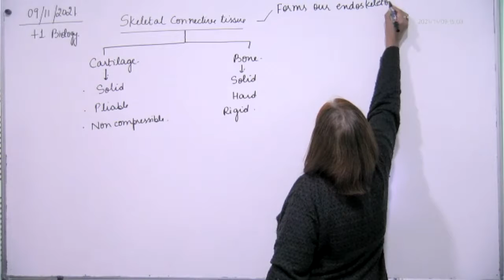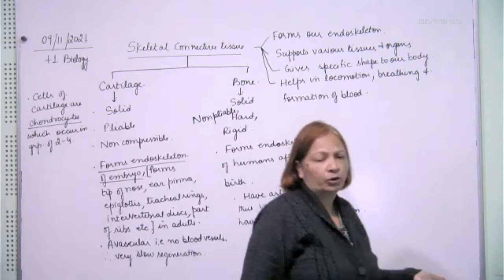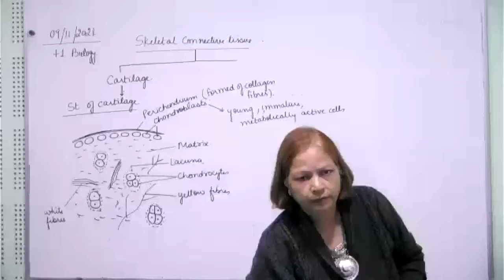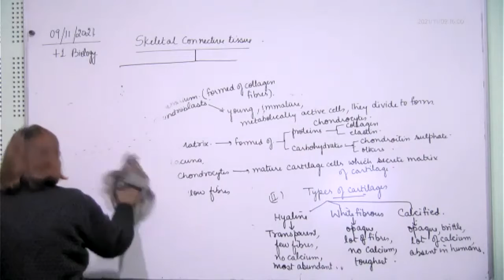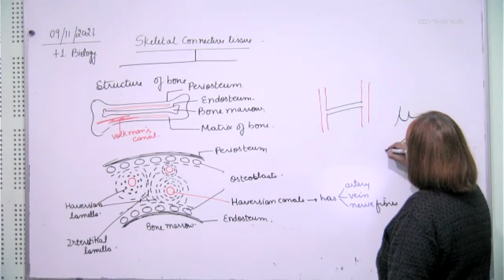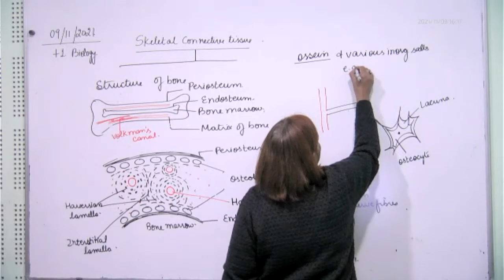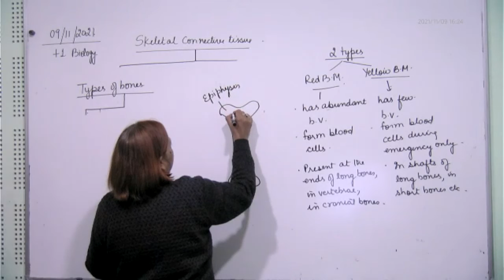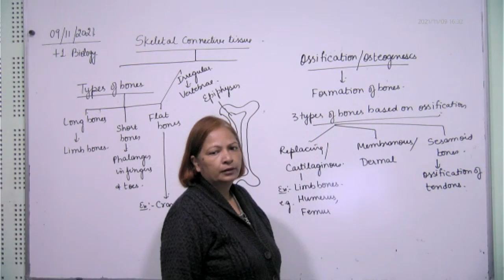+1Biology, Skeletal tissue, 09.11.2021